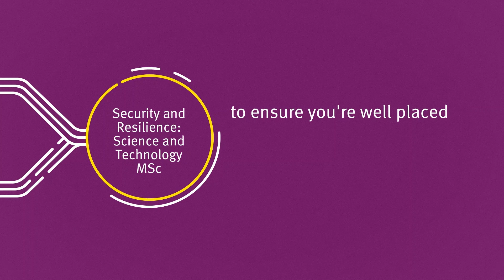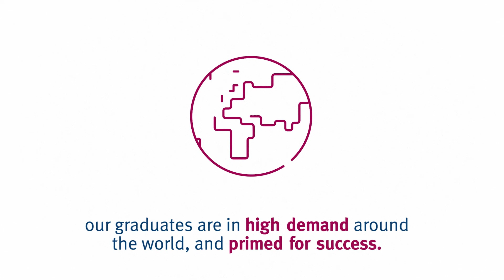Imperial College London MSc in Security and Resilience: Science and Technology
The Institute for Security Science and Technology is Imperial College London's hub for security research and engagement.